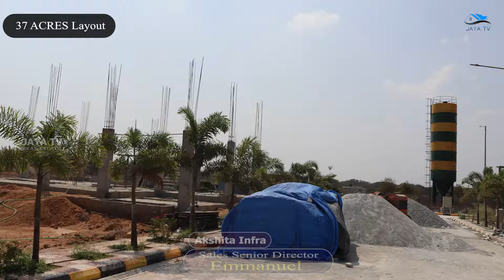Golden Breeze Phase IV: Maheshwaram's Premier Investment Opportunity | Jaya TV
Discover the allure of Maheshwaram with Golden Breeze Phase IV by Akshita Infra Projects, a beacon of luxury and tranquility along the scenic Srisailam highway. Approved by HMDA and RERA, Golden Breeze Phase IV offers an unmatched quality of life. Nestled amidst lush greenery, this gated community promises a serene retreat from the urban hustle.

Enjoy seamless connectivity to Hyderabad's key destinations alongside state-of-the-art amenities that define modern living. Each residence, be it an apartment or a villa, reflects meticulous craftsmanship and attention to detail, ensuring a sophisticated and comfortable lifestyle.

The strategic location of Golden Breeze Phase IV on the Srisailam highway ensures seamless connectivity to major landmarks and key destinations. Whether it's commuting to work, accessing educational institutions, or indulging in recreational activities, residents benefit from unparalleled convenience and accessibility.

Impeccably crafted residences at Golden Breeze Phase IV exude elegance and sophistication, setting new benchmarks in luxurious living. Meticulous attention to detail is evident in every corner, with spacious layouts, premium finishes, and intelligent design elements that optimize space and functionality. Whether you opt for a cozy apartment or a lavish villa, each dwelling is a testament to unparalleled craftsmanship and impeccable quality.

In addition to its unparalleled amenities and luxurious residences, Golden Breeze Phase IV prioritizes safety and security above all else. With round-the-clock surveillance, gated entrances, and advanced security systems, residents can enjoy peace of mind knowing that their safety is paramount.

As a testament to its commitment to sustainability, Golden Breeze Phase IV incorporates eco-friendly practices and green initiatives into its design ethos. From rainwater harvesting systems to solar power installations, every effort is made to minimize environmental impact and promote sustainable living. In conclusion, Akshita Infra Projects' Golden Breeze Phase IV stands as a beacon of excellence in the realm of real estate.

price 15000 per SqY

This video is about Golden Breeze Phase IV: Maheshwaram's Premier Investment Opportunity. But It also covers the following topics:

RERA Approved Plots
HMDA Plots For Sale
Srisailam Highway Properties

Video Title: Golden Breeze Phase IV: Maheshwaram's Premier Investment Opportunity | Jaya TV

🔔 Transform your real estate aspirations into achievements with Jaya TV.

✅  About Jaya TV.

Welcome to Jaya TV, your go-to destination for everything real estate! Whether you're dreaming of your perfect home or looking to invest in land, we've got you covered. From cozy houses to luxurious villas and open plots ready for your ideas, our videos bring the latest and best real estate opportunities to your screen. Join us as we explore, promote, and guide you through real estate.